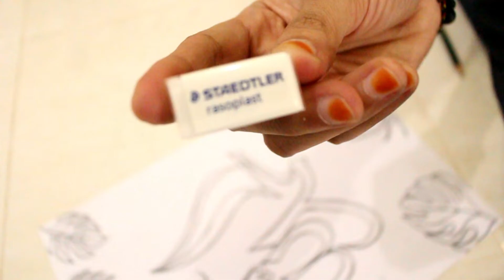DIY tutorial kaligrafi pemula dengan Spidol PW 12A | Pasyar'i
Halo Sobat, untuk pemula membuat kaligrafi :
pertama tentukan dulu apa yang ingin dibuat kaligrafi bisa mencari referensi juga di internet, atau hasil ciptaan Sobat sendiri, kemudian buatlah pola mengikuti contoh, dan membuat sisi kedua untuk membentuk sebuah kaligafi. untuk videonya sudah mulai pada tahap penebalan ya. jika Sobat sudah mahir bisa menggunakan pensil 2.

Berikut ini ada link beberapa produk yang admin gunakan :
1. Pensil Fabel Castell Hiaju 2B 9000

2. Penghapus staedtler

3. Spidol warna SNOWMAN PW-12A

Silahkan di order ya ka
untuk pembelian dengan jumlah banyak silahkan hubungi kami
dengan berkunjung ke :

Jadwal Jam Kerja dan Pengiriman :
Hari : Senin – Sabtu
Waktu/Jam : 07.00 – 16.00 wib

Belanja lebih mudah, murah dan menyenangkan

Terima Kasih